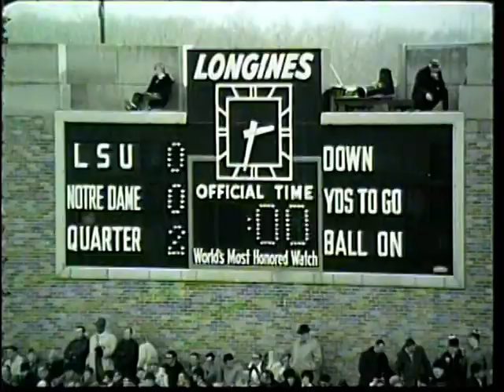1970 - #7 LSU vs #2 Notre Dame